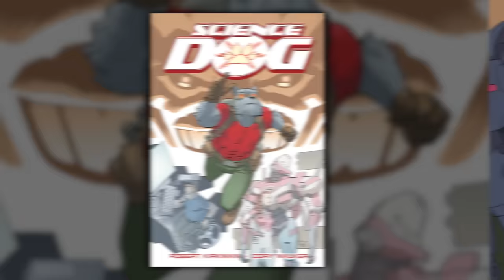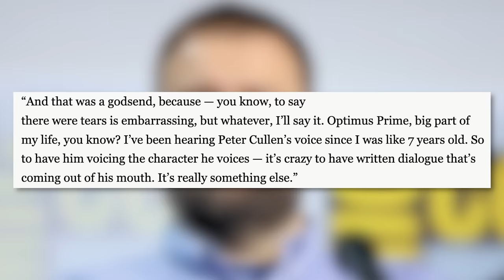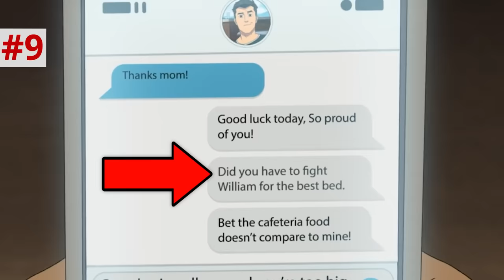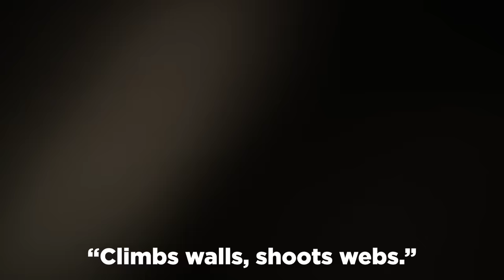INVINCIBLE 2x03 BREAKDOWN! Easter Eggs & Details You Missed!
Download the game now to fight side by side with DND heroes in Dragonheir!

Invincible Season 2 Episode 3 “This Missive This Machination” Breakdown by New Rockstars’ Erik Voss! Omni-Man finally returns in this episode of Invincible, in a trap cruelly set for Mark Grayson as he transitions to college. Allen the Alien also introduces us to a coalition of planets in rebellion to the Viltrumites! In this video, we break down the episode for all the Easter Eggs an animation details that you might have missed!

Use the gift code for free in-game unlocks! Code: diceluck

CHAPTERS
0:00 - Debbie and Mark
1:12 - Spouses of Superheros
2:28 - Mark and Will’s Room
3:50 - Unopa
5:33 - Allen the Alien
7:35 - Allen vs Viltrumites
9:24 - Thaedus
10:00 - Dupli-Kate
11:11 - S.O.S. Meeting
12:04 - Monster Girl and Rudy Date
12:58 - The Green Ghost
14:12 - Seance Dog
15:29 - Omni-Man

Comically Inclined Studios
Ladmia
LookNoHands
Karen Wang
Rick Denmon
RXJedi

Written by: Gina Ippolito
General Manager: Zach Huddleston
Director of Programming: Brandon Barrick
Head of Production: John Costa
Post Production Supervisor: Riley Auskelis
Staff Editors: Drew Coombs, Joshua Steven Hurd
Editors: Cody Kenner,  Ed Vilderman, Kelly Joule, Eric Gorday
Camera Operator: Dashiell Hamingson